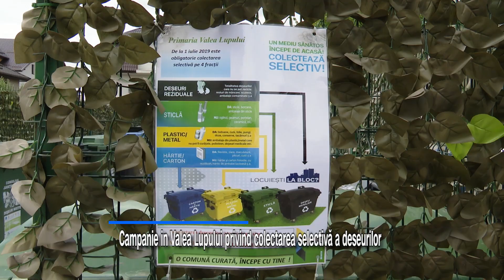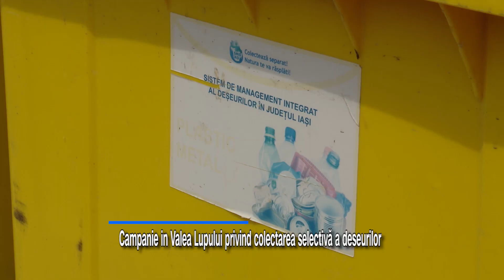Campanie in Valea Lupului privind colectarea selectivă a deseurilor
Reprezentanții ADIS Iași au desfășurat astăzi a treia campanie de informare și conștentizare a locuitorilor din comuna Valea Lupului, privind colectarea selectivă a deșeurilor. Scopul campaniei a fost de a schimba comportamentele locuitorilor, astfel încat separarea deșeurilor să devină un obicei în majoritatea familiilor care locuiesc în zonă.